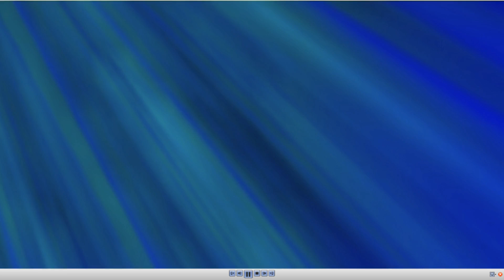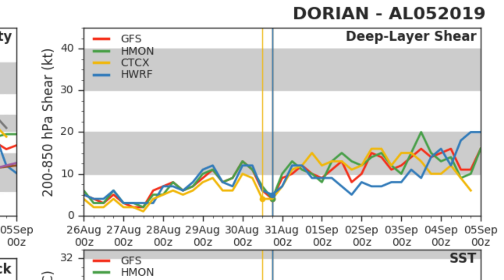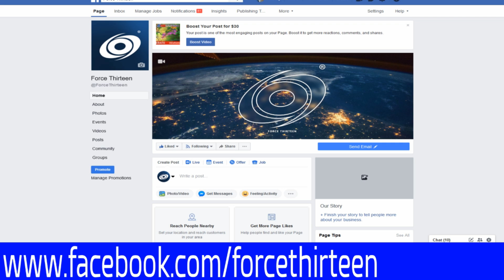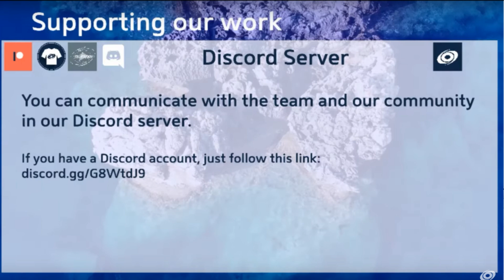Hurricane Dorian Intensifies to a Cat 4: The Bahamas in its Sights. August 30, 2019 11PM AST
Hurricane Dorian is now a Category 4 and is prime to make a landfall in the Bahamas on Sunday or Monday where it will dump as  much as 15 to 24 inches of rain over the area  before taking aim at Florida and possibly grazing the coast before making a turn to the north and then  moving up towards Georgia or the Carolinas later on in the week.

Dorian is now a Stage 7 on the CDPS and has  prompted Hurricane Warnings for the Northwest Bahama Islands and a Hurricane Watch for Andros Island and more watches and warnings could go into the effect for the Untied States  come Sunday or Monday